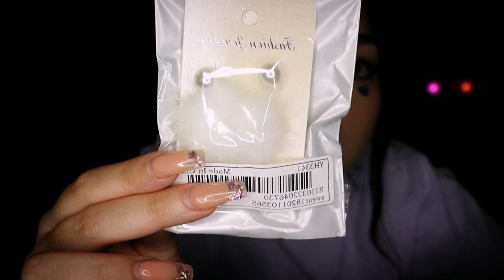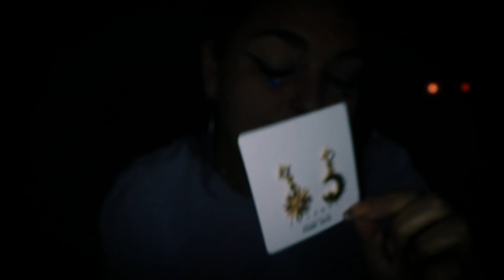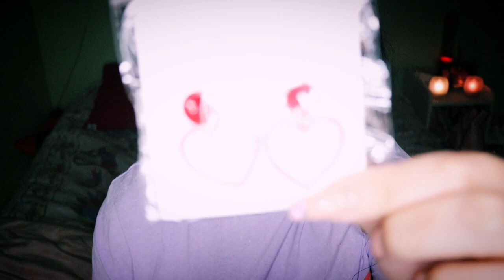Asmr abriendo paquetes con mi perrito | Haul SHEIN | Sonidos de plástico | Crinkle | Asmr español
¡Hola cosicas bonicas! 🌸

📍Podéis seguirme en mi Instagram personal: @aniiiamelp 📲

💟AYUDAS PARA MEJORAR LA CÁMARA Y EL MICRÓFONO 🎙

¡Muchísimas gracias y muchísimos besitos mis bellos y bellas! ❤️💜💚🤍💙🖤🧡💛